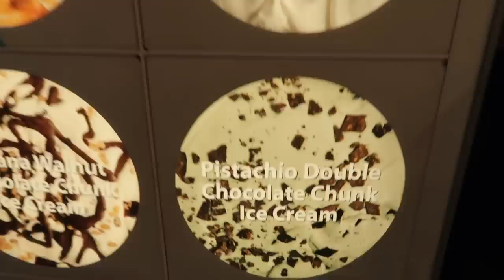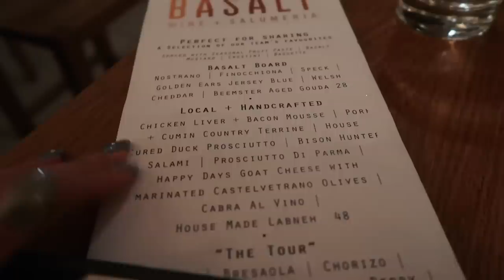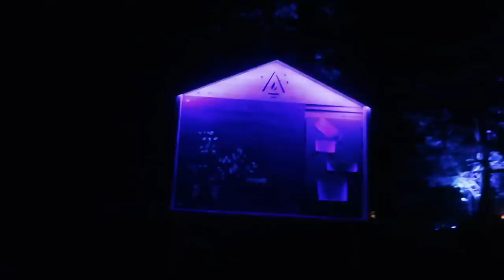Ziplining for the First Time! | Adventure Time in Whistler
LAST VIDEO OF THE SUMMMMMMMMER! Finally finished pumping out my long overdue vlogs from the summer and this was the best way to end it :)

Whistler is one of my favorite places to go - believe it or not, I've only ever been in the summer. This time around I went ATVing and ziplining! It was so much fun! Caleigh and I have been talking about doing adventures all summer and this was definitely it. Thanks to Pan Pacific Mountainside for having us and The Adventure Group for keeping us entertained!

☆ SHOP + CODES ☆
+ YAS BITCH, YOU DESERVE A VACAY! USE MY AIRBNB LINK FOR $$$ OFF

☆ FAQ ☆
Age: 24
Ethnicity: Vietnamese American Canadian
Location: Vancouver, Canada + San Francisco, US
Camera: Canon G7x
Software: Final Cut Pro X